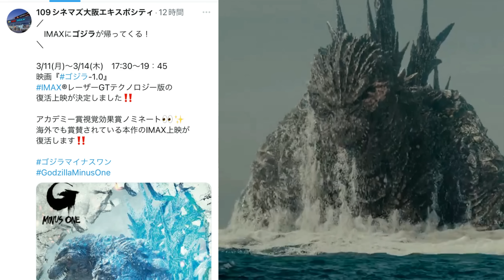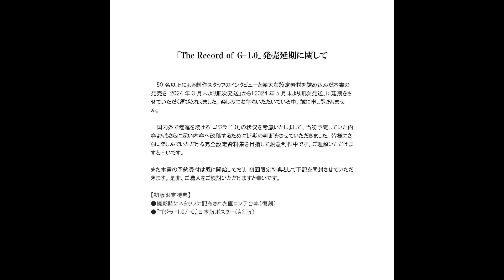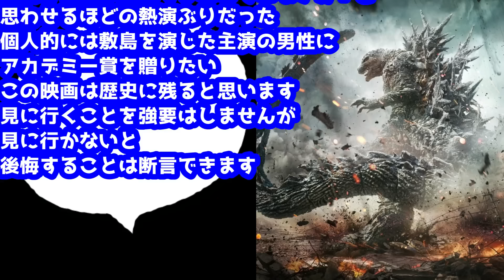【ゴジラ-1.0】ゴジラー1.0のIMAX上映が全国的に復活！そしてホラーの祭典でもゴジラが快挙を達成！絶賛の海外レビューを翻訳！【ゴジラ】ゴジラ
【ゴジラ-1.0】東宝様とコラボ商品のゴジラ-1.0記念紙幣を製作した怪獣レモンのプロデュースを務める株式会社瀬戸内百姓の社長と今後の企画を語る！【ゴジラ】ゴジラ

『ゴジラ‐1.0』

生きて、抗え。
焦土と化した日本に、突如現れたゴジラ。
残された名もなき人々に、生きて抗う術はあるのか。
ゴジラ70周年記念作品となる本作『ゴジラ −1.0』で監督・脚本・VFXを務めるのは、山崎貴。

絶望の象徴が、いま令和に甦る。

出演：神木隆之介　浜辺美波
             山田裕貴　青木崇高
  吉岡秀隆　安藤サクラ　佐々木蔵之介

■監督・脚本・VFX：山崎貴
■製作：東宝(株)
■配給：東宝(株)
■制作プロダクション：TOHOスタジオ、ROBOT
■公開日：2023年11月3日（金・祝）

▼動画更新等の最新情報はTwitterとコミュニティで発信中！

このチャンネルはエイリアンやプレデターなどのモンスター映画を中心に
様々なジャンルの映画の裏話や感想や最新情報などをだいちゃんが語りまくるチャンネルです！
ラジオ形式の声だけ動画がメインですが時々、編集に凝ったりしちゃいます！

BGM 曲名『God or Despair』